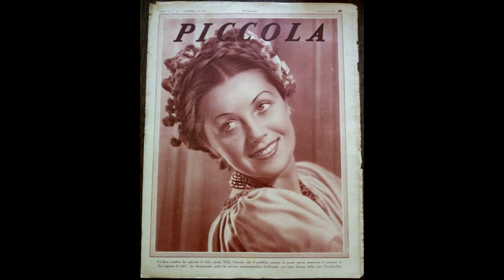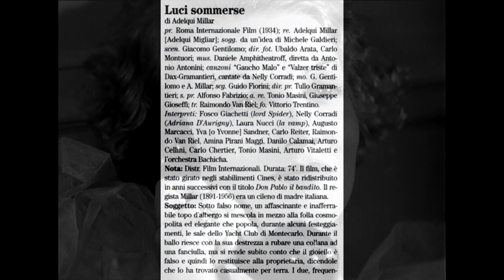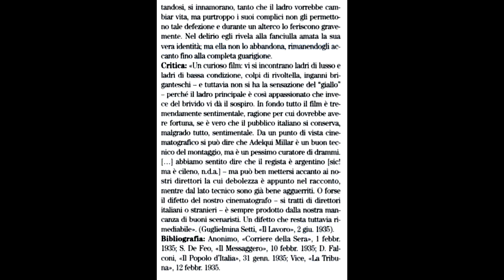GAUCHO MALO - Nelly Corradi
GAUCHO MALO
Dax-Gramantieri
Dal film: Luci sommerse
1934

Columbia DQ1205
mx B6380
Milano, 16/10/1934

Luci sommerse
di Adelqui Millar
Roma Intemazionale Film (1934); regoa Adelqui Millar [Adelqui Migliar); sogg. da un'idea di Michele Galdieri; scen. Giacomo Gentilomo; dir. fot. Ubaldo Arata, Carlo Montuori; mus. Daniele Amphitheatroff, diretta da Antonio Antonini; canzoni "Gaucho Malo" e "Valzer triste" di Dax-Gramantieri. cantate da Nelly Corradi; mo. G. Gentilomo e A. Millar scg. Guido Fiorini; dir. pr. Tullio Gramantieri; s. pr. Alfonso Fabrizio; a. re. Tonio Masini, Giuseppe
Gioseffi; tr. Raimondo Van Riel; fo. Vittorio Trentino. Interpreti: Fosco Giachetti (lord Spider), Nelly Corradi (Adriana D'Aurigtiy). Laura Nucci (la iwmp), Augusto Marrani, Yva |o YvonneJ Sandner, Cario Reiter, Raimondo Van Riel, Amina ttrani Maggi. Danilo Calamai. Arturo Cellini, Carlo Chertier, Tonio Masini, Arturo Muletti e l'orchestra Bachicha.
Nota: Distr. Film Intemazionali. Durala 74'. Il film, che è stato girato negli stabilimenti Cines, è stato ridistribuito in anni successivi con il titolo Don Pablo il bandito. Il regista Millar (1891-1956) era un cileno di madre italiana.
Soggetto: Sotto falso nome, un'affascinante e inafferrabile topo d'albergo si mescola in mezzo alla folla cosmopolita ed elegante che popola, durante ideimi festeggiamenti, le sale dello Yacht Club di Montecarlo. Durante il
ballo riesce con la sua destrezza a rubare una collana ad una fanciulla, ma si rende subilo conto che il gioiello è falso e quindi lo restituisce alla proprietaria, dicendole che lo lui trovalo casualmente per terra. I due. frequentandosi, si innamorano, tanto che il ladro vorrebbe cambiar vita, ma purtroppo i suoi complici non gli panettonò tale defezione e durante un alterco lo feriscono gravemente Nel delino egli rivela alla fanciulla amata la sua vera identità; ma ella non lo abbandona, rimanendogli accanto fino alla completa guarigione.